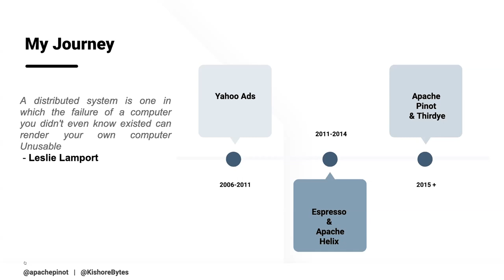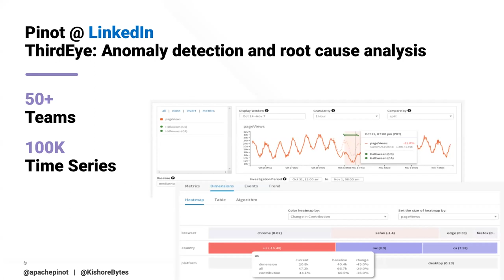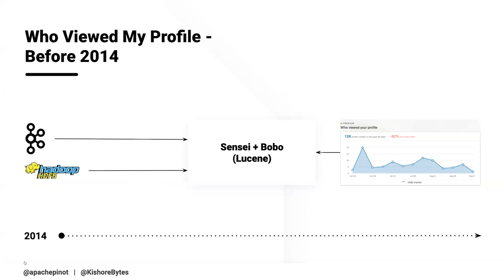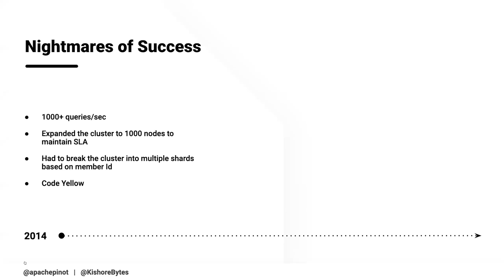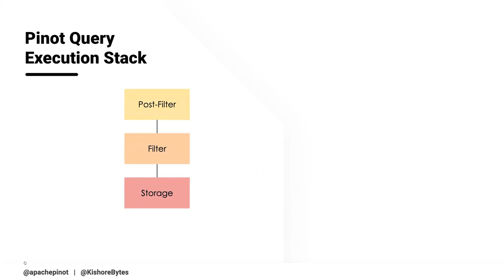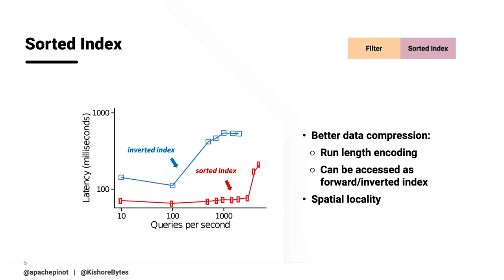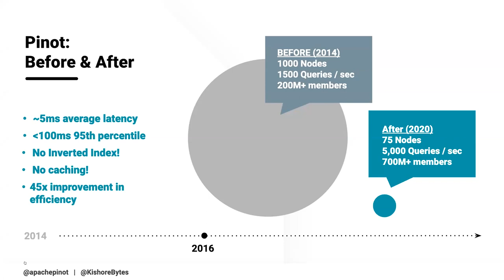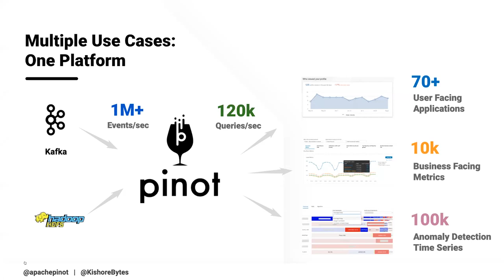[Uber Open Source] Understanding the History of Apache Pinot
Apache Pinot is a distributed columnar database for real-time analytics. It powers many well-known applications, including LinkedIn’s Who Viewed My Profile feature and Uber Eats timely analytics. Since Pinot joined Apache Incubator in 2019, it has gained a lot of momentum with a growing community.

During this May 2020 Uber Engineering Meetup, software engineer Kishore Gopalakrishna discusses why LinkedIn decided to build Pinot, and how the solution has changed the analytics landscape at LinkedIn, Uber, and other companies.